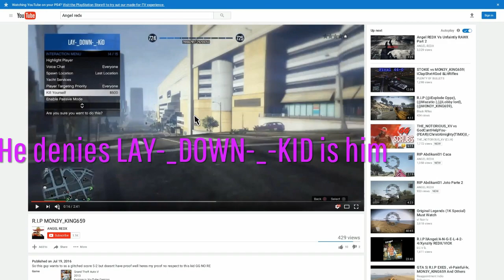I'm The Base God Ft Angel redx Haista Vittu